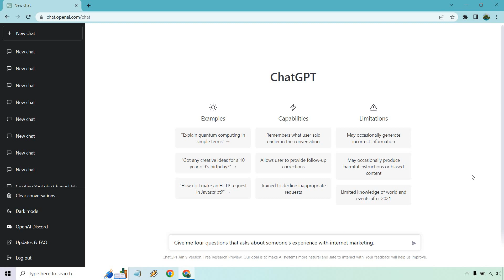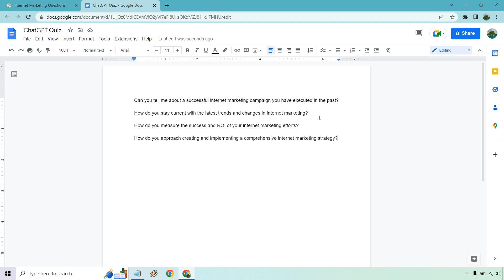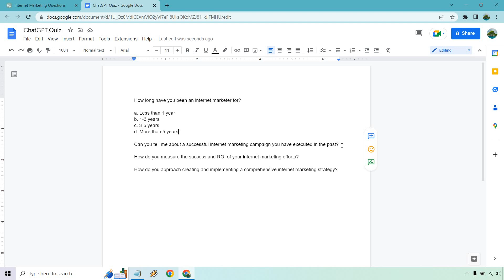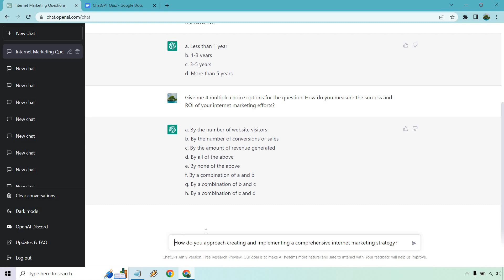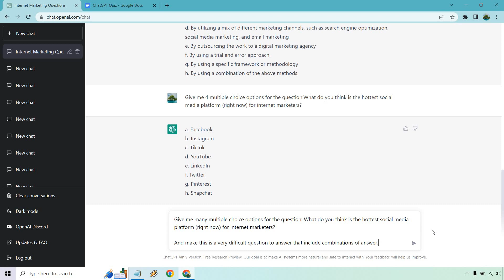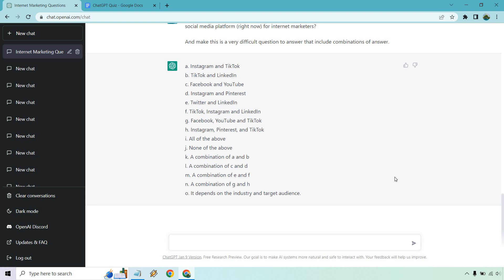ChatGPT Quiz (How To Use ChatGPT For Multiple-Choice Questions)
ChatGPT Quiz Video

Thanks for checking out my video about how to use ChatGPT quizzes. In this video, I'm going to be showing you how to shoot out some ChatGPT multiple choice questions, and the steps that you can use to follow along.